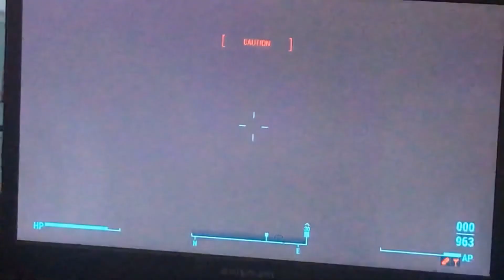My mom and dad abused me for no reason 👌